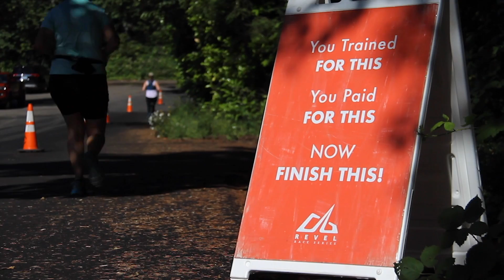2019 REVEL Mt Hood Marathon: Steve Platman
Steve Platman in the 2019 REVEL Mt Hood Marathon.